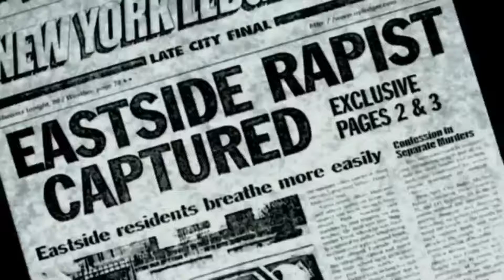"JFK Likes Your Funny Words Zach" ll Five Zombies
This was entertaining to say the least.